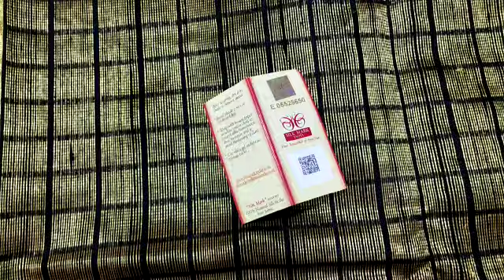Dupion Raw silk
*Dupion raw silk border zari box khapa temple saree with contrast blouse*
*Handloom saree*
 With silk mark tag
 Code: shr0024
What's app to 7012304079 for details